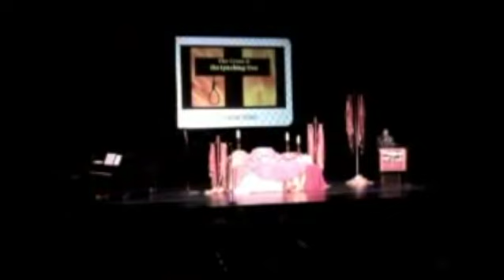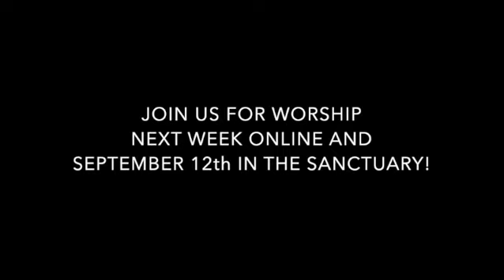FUMC Delmar August 29 2021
Welcome to Online Worship for First United Methodist Church of Delmar

With thanks to the Reconciling Ministries Network for leading worship for us today.  For more information about this welcoming ministry with LGBTQIA+ friends and their allies please